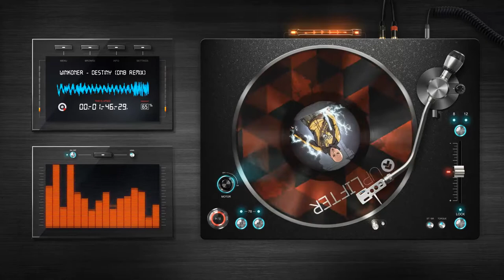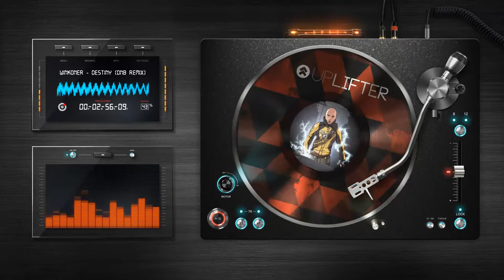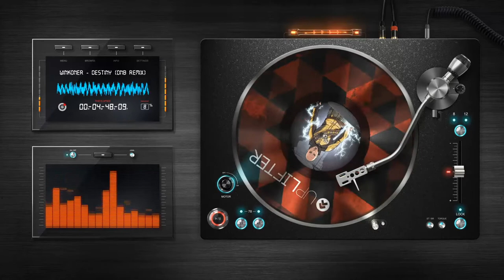[DnB] winKoneR - Destiny (DnB Remix)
--- Artist Info ---

Name: winKoneR
Song Name: Amplitude of Anger
Album: N/A

--- UPLIFTER ---